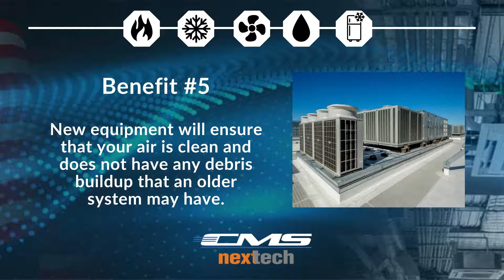Capital Replacement Benefits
The standard HVAC system is built to last 15 – 20 years before breakdowns and costly repairs become inevitable. In order to minimize expenses, facilities and operations managers should consider capital replacement.